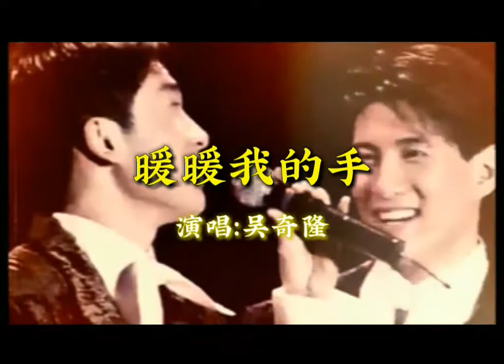吴奇隆-暖暖我的手 (Wu Qi Long-Nuan Nuan Wo De Shou)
Album [专辑] : 快乐的感觉永远一样